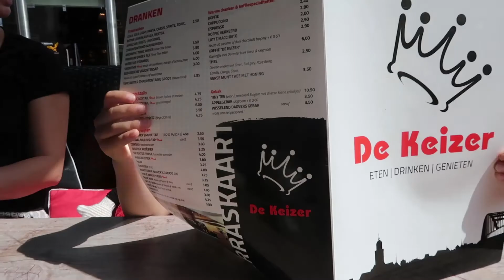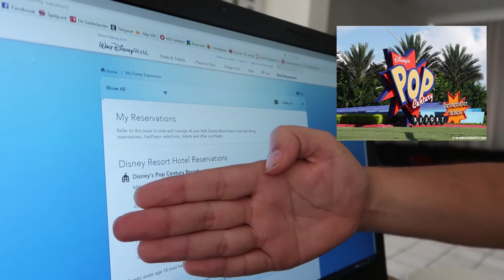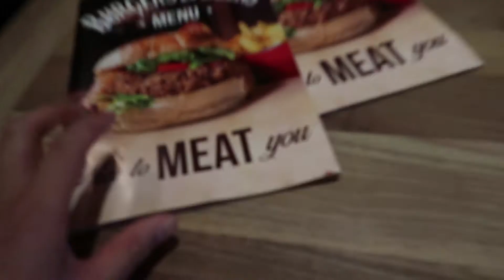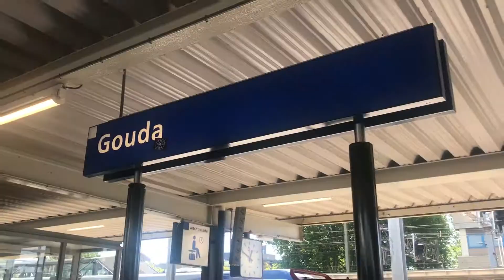Het dondert en het bliksemt [vlog #97]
Hoi, wij zijn Justian en Cindy. We hebben 2 zoons. Jayden van 3 en Levi van 0.

Wij vloggen over ons gezinnetje en onze vakanties naar Disney World en Disneyland Parijs.

We uploaden drie keer per week. Op maandag volg je onze Disney World avonturen, op woensdag ons doordeweekse leven en op zondag zie je wat we zoal in het weekend uitspoken.

Veel plezier met kijken! En we vinden het altijd leuk als je een reactie geeft!